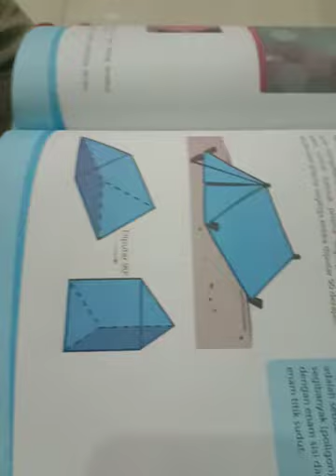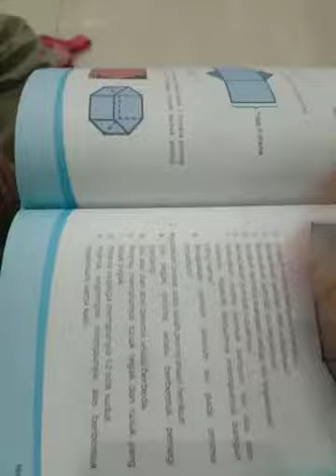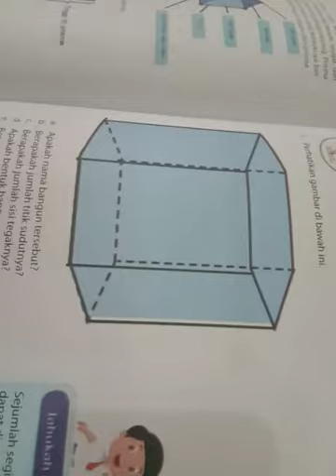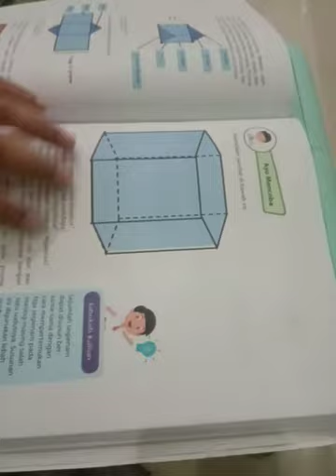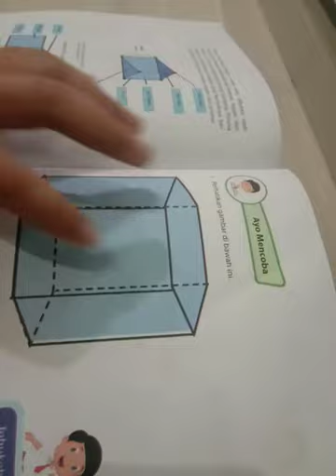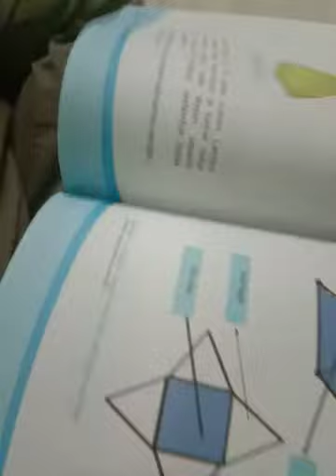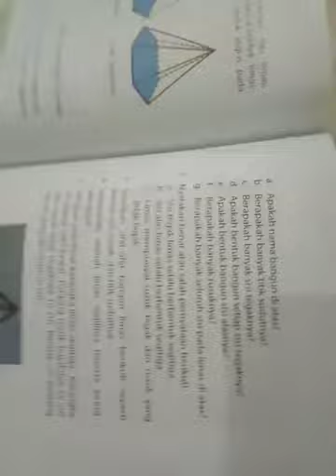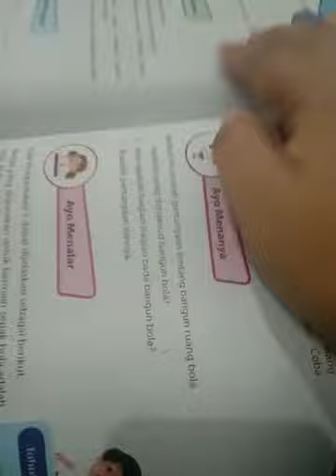PENGENALAN BANGUN RUANG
S1. Agustus Minggu ke 4